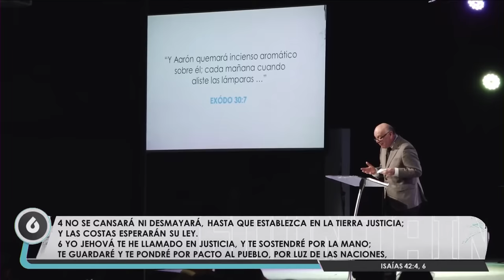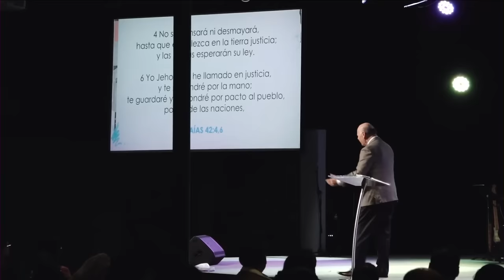HERIDAS | Pastor Samuel Valverde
HERIDAS
Domingo, 26 de marzo, 2023
Pastor Samuel Valverde

El pastor Valverde explica los términos de quebrantamiento, dolor, y angustia. Explica que el Cristo de la profecía de Isaías sanaría aun la vida más destruida.